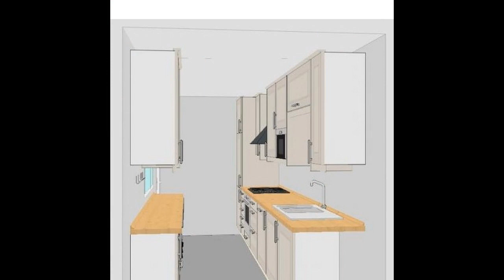Galera cocina ideas de diseño para el mejor interior de la casa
Las cocinas son realmente el alma de la casa y son para algo más que cocinar pero también para congregarse. Cree su cocina de ensueño con consejos de colores expertos, consejos de diseño e inspiración para decorar.

Además obtener la primicia en las tendencias más calientes de la cocina. Aquí hay algunos consejos y opciones de almacenamiento para que su cocina no sólo es hermosa, sino funcional.

Ya sea una cocina o U o en forma de L, plan para el fregadero, nevera y estufa para formar un triángulo, con no más de 6 pies entre cada uno para la facilidad de movimiento.

Para diseños de cocinas amigables con los niños, mantenga la parrilla fuera de las áreas de tráfico para que los niños no agarren las manijas y provoquen derrames al correr.

Los frentes del gabinete sólido y uniforme o crear un sentido de apertura con frentes de vidrio.

Los gabinetes con fachada de vidrio crean profundidad y hacen que la cocina se sienta más espaciosa. Mantenga los aparatos lejos de las esquinas y asegúrese de que las puertas no se golpeen entre sí si están abiertas al mismo tiempo.